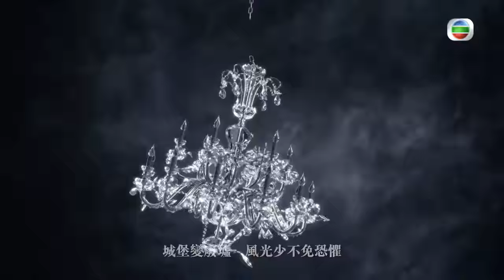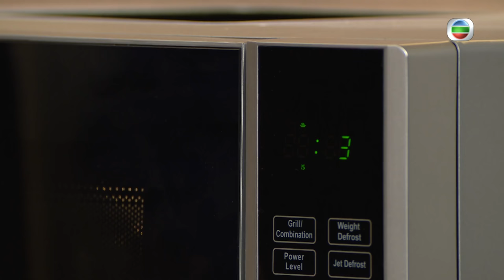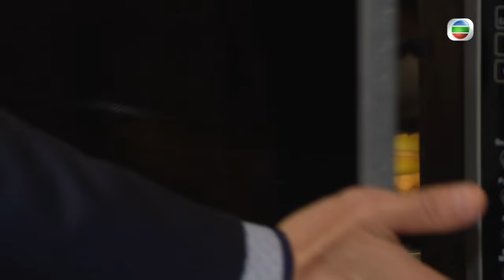溏心風暴3 14/40 | 黃宗澤、王浩信、李司棋、夏雨、米雪、關菊英 | 時裝商戰倫理 | 粵語中字 | TVB 2017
故事描述兩個具有香港特色的家族。一邊是懷「藍血」的「離地」名門，代表他們是高雅的「英式紅茶」；另一邊是出身「草根」的「貼地」富豪，代表他們是平民化的「港式奶茶」。在因緣際會的情況下，兩家需要進行商業合併，彼此的格格不入鬧得笑話百出，也盡顯人性醜惡。最後，「貼地家族」當家倒下，甥舅對峙，掀起另一場更大的風暴。然而，世間還是有愛，風暴過後，回頭是岸，一切的歸結成就本劇的宗旨，「以家為本 以愛圍家」。

主演︰黃宗澤、王浩信、李司棋、夏雨、米雪、關菊英